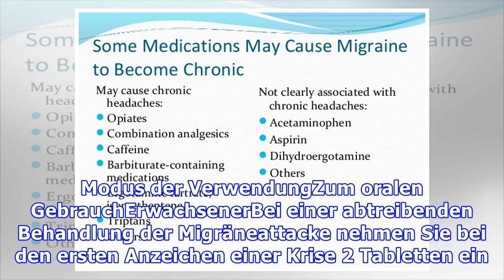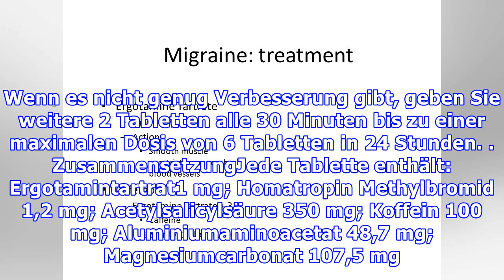Ergotamin Tartrate (Migrane)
Migrane ist ein orales Medikament, das aus Wirkstoffen besteht, die bei einer großen Anzahl von akuten und chronischen Kopfschmerzen wirksam sind, da es Substanzen enthält, die die Kontraktion der Blutgefäße verursachen und analgetisch wirken. HinweiseBehandlung von Kopfschmerzen vaskulären Ursprungs, Migräne. NebenwirkungenÜbelkeit; Erbrechen; Hauptsitz; Pruritus; schwacher Puls; Taubheit und Zit...